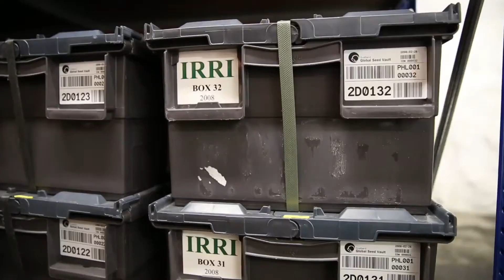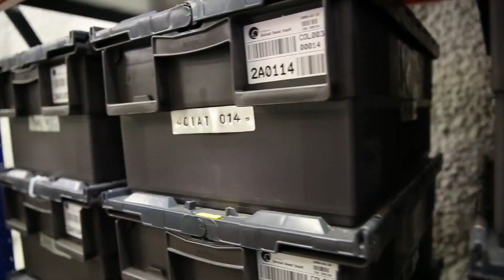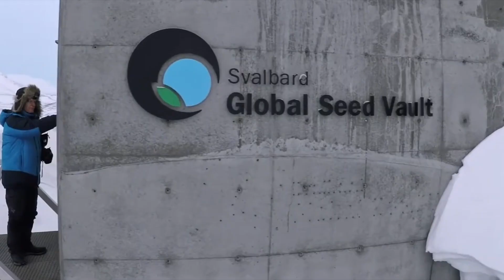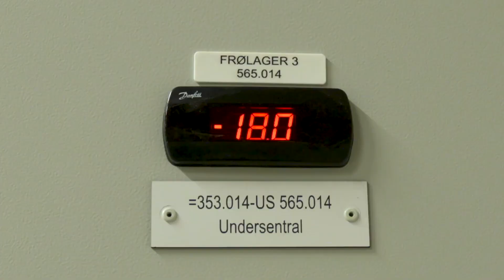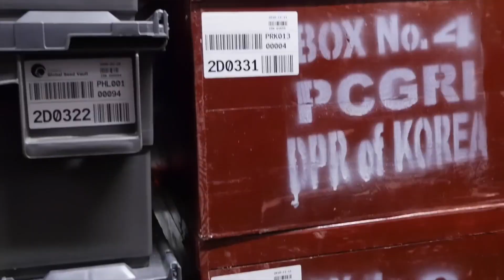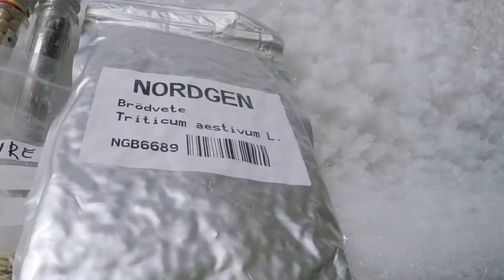The Hidden Arctic Vault That Holds the Key to Human Survival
What if a single vault could hold the future of the world’s food supply? The Svalbard Global Seed Vault is the ultimate safeguard for humanity’s most valuable resources—seeds. Find out why this vault is more important than ever.